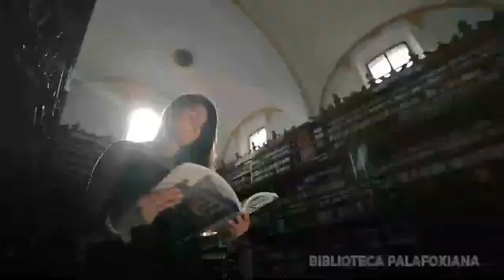Puebla y sus atractivos con VAALU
Los Hoteles del centro de Puebla nuevamente nos enseñan muchas cosas valiosas que tiene México y este bello estado
Gracias Licenciada Guadalupe Gallegos.
Vive Viajando Viaja Viviendo